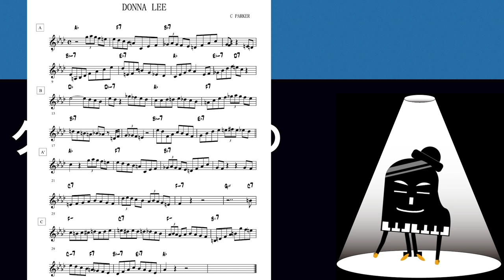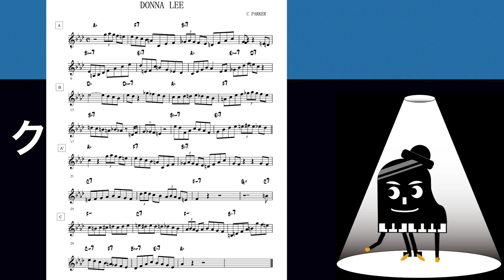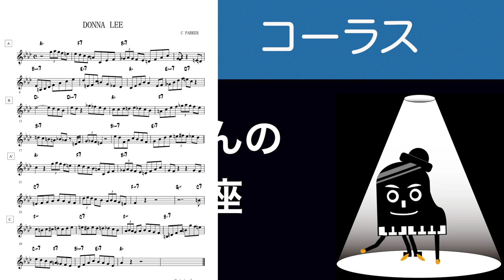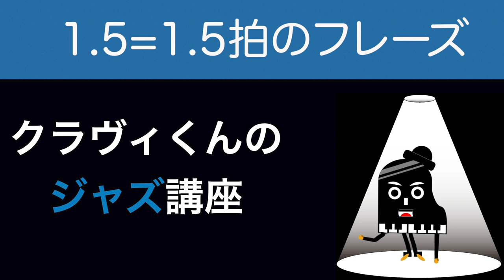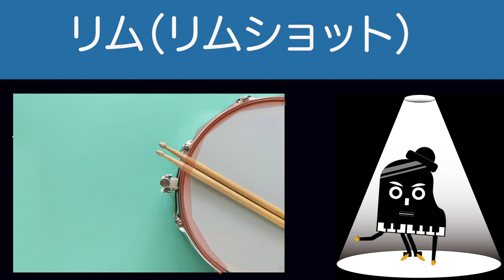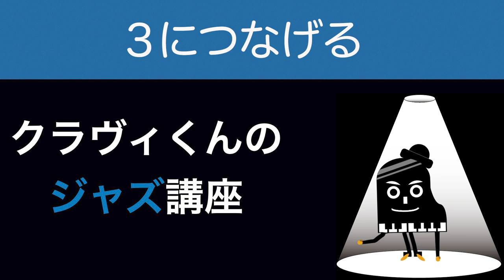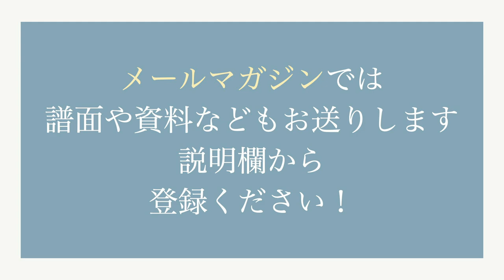クラビー ドナリー 解説 クラヴィ Klavy explain Donna Lee.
クラビー（クラヴィ）くんが
ジャズのアドリブのルールと
実況中継で使ってる音楽用語解説があってからの
Donna Lee　で
演奏中のメンバーの考えを書き出した動画を
みてもらう内容になります
以前あげてる実況ですが
用語を理解してからだと
また一段と面白いかと！

【参考動画】